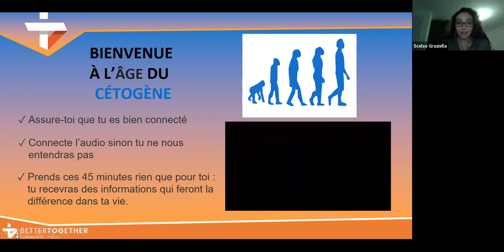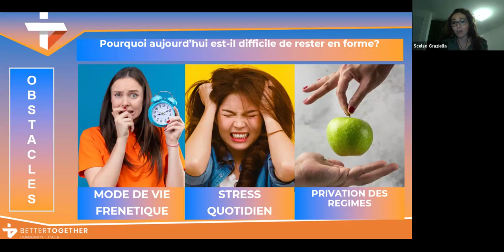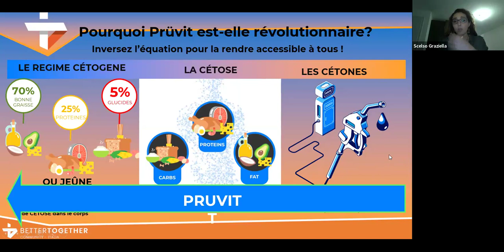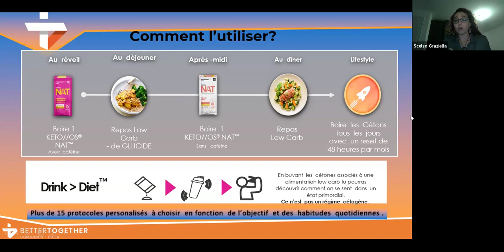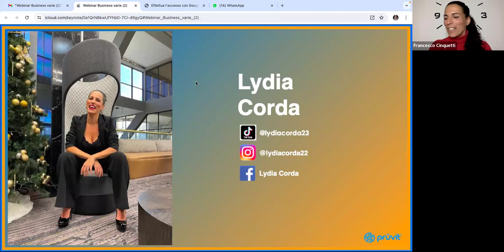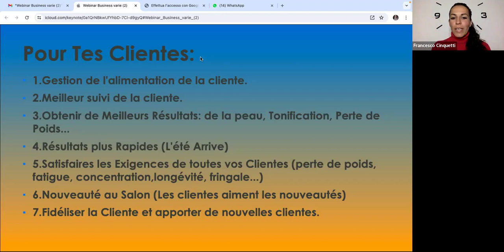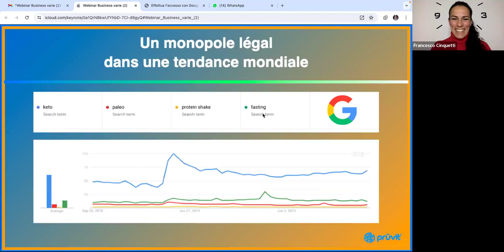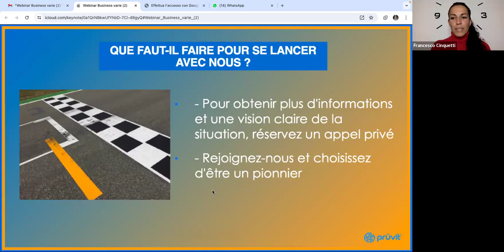Présentation Cétones pour les esthéticiennes